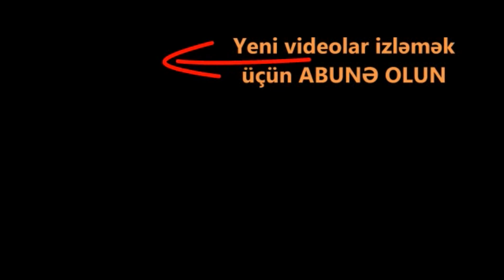Ukrayna müharibəsindən ƏN SON görüntülər, REAL DÖYÜŞ videoları. Rusiya Ukrayna müharibəsi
Bu gün səhər saatlarından başlayaraq Rusiya rəsmi şəkildə Ukraynaya hücuma keçdi. Rəsmi Kreml Donbassda hərbi əməliyyatların başladığını elan etdi. Ukrayna mediası hazırda partlayış və döyüşlərin Kiyev, Kramatorsk, Odessa, Xarkov, Berdyansk, eləcə də Kiyev hava limanı Borispol yaxınlığında baş verdiyini bildirib.
Rusiya raket zərbələri ilə Ukraynanın hər tərəfini vurmağa başlayıb.
Raketlər paytaxt kiyevə belə atılmağa başlayıb.
Kiyev camaatı kütləvi şəkildə şəhəri tərk etməyə başlayıb, şəhərdə böyük tıxac yaranıb.
Rusiya ordusunun Odessa vilayətinin Podolski rayonunun Lipetsk şəhərindəki hərbi hissəyə endirdiyi raket zərbələr nəticəsində 18 nəfər həlak olub. Onlardan 8-i kişi, 10-u qadındır.

Ukrayna MN bildirib ki, Luqansk səmalarında səhərdən indiyədək Rusiya ordusuna aid 7 hərbi təyyarə vurulub. Almaniya Rusiyanın Ukrayna ilə sərhəddə hərbi gücünü artırmasına və Baltikyanı ölkələrdə təhlükəsizlik vəziyyətinin pisləşməsinə cavab olaraq Litvaya əlavə qoşun göndərir.

Ukrayna MN məlumat yayıb ki, Xarkov istiqamətində çox güclü döyüşlər gedir. "Çernihiv"də qarşı tərəf geri otuzdurulub. Şçastya və Mariopol şəhərlərində nəzarəti yenidən ələ keçiriblər. Rusiyaya aid ən az 6 hərbi təyyarə, 2 helikopter və onlarla zirehli texnika vurulub. Xerson vilayəti istiqamətində isə vəziyyət gərgindir.

Ukrayna Rusiya ilə diplomatik əlaqələri kəsdi - Zelenski

 Bu barədə Ukrayna prezidenti xalqa növbəti müraciətində bildirib.

 Vladimir Zelenski təcili mətbuat konfransı keçirərək deyib:

❗️Ukraynaya həm şimaldan, həm şərqdən, həm cənubdan, həm də göydən hücum edilir.
❗️Ukraynanın hərbi qüvvələri şiddətli döyüşlər aparır;
❗️ torpağı qorumaq üçün silahlar paylanılır;
❗️Ukrayna Rusiya ilə diplomatik əlaqələri kəsir;
❗️ Rusiya Almaniya İkinci Dünya Müharibəsi zamanı hücum etdiyi kimi hərəkət etdi;
❗️Rusiyada qohumları olanlar hamısı bu barədə məlumat yaymalıdır;
❗️Silahlı qüvvələr üçün qan donorlarına ehtiyac var;
❗️Ruslar Ukrayna ilə müharibəyə qarşı mitinqə çıxmalıdır;
❗️Ukrayna dövlətini və ərazisini silahla müdafiə etməyə hazır olan istənilən ölkə vətəndaşından sanksiyaları götürəcək.

Ruslar dayanmadan Ukrayna şəhərlərini bombalayır. Xeyli sayda ölən və yaralanan dinc sakinlər var. Ruslar dinc əhalinin yaşadığı şəhərləri, yaşayış binalarını hər yeri vururlar. Hazırda ukrayna şəhərlərində vəziyyət gərgindir, hər an hər yeri raket düşə bilər.

ABŞ, NATO və qərb ölkələri isə hələ ki sakit dayanıblar.